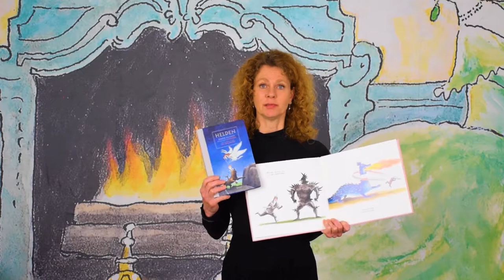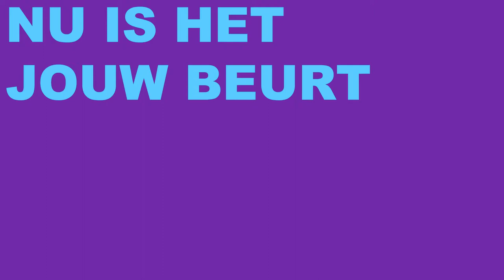Dans idee voor groep 7 en 8: Helden!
Dans mee met cultuurcoach Angela Vriend en dans de mythische wezens en figuren uit het boek 'Helden' van Thé Tjong-Khing en Els Pelgrom. Je danst als een briesende draak of twee vechtende ridders, in staccato of legato. Nieuwsgierig wat dat betekent? Bekijk de video en dans mee!